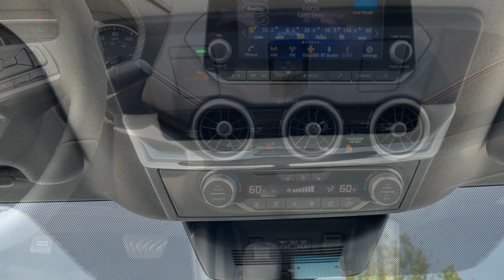2024 Nissan Sentra SR Nashville, Clarksville, Murfreesboro, Cookeville, Dickson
2024 Nissan Sentra SR 3N1AB8DV5RY350751 Video

With our large New Nissan Inventory, we have the perfect new car, truck or SUV to fit your needs!

In the market for a brand new Nissan? Take a look at our New Vehicle Specials to find a great model to take home at a special price

With our large Pre-Owned Inventory, we have the vehicle you’re looking for!

Thank you for considering Victory Nissan of Dickson as your premier Tennessee Nissan dealer. We look forward to helping you with all your new car needs and hope to see you soon!